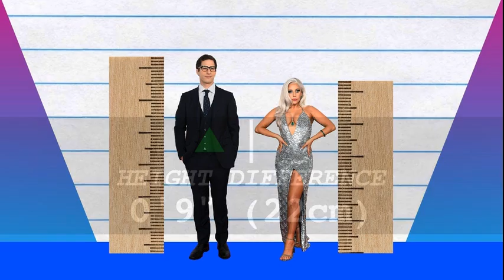How Much Taller? - Andy Samberg vs Lady Gaga!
We compare Andy Samberg and Lady Gaga in height, visually and with data, and reveal just how much the difference is between the comedian and pop-star!